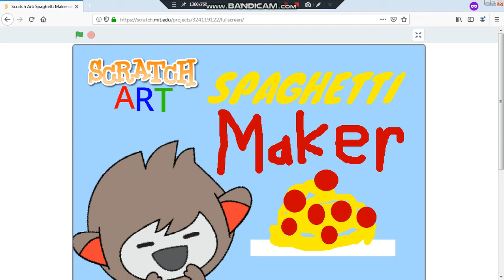Scratch Art: Spaghetti Maker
This is one of my old projects

Sorry, but you can't play this anymore, why? because it got deleted from The Scratch website